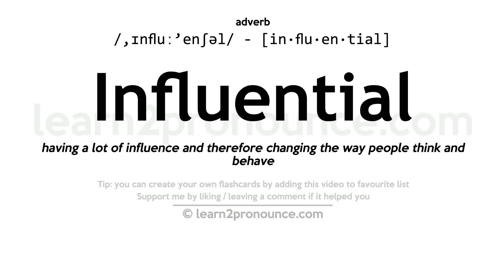Pronunciation of Influential | Definition of Influential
Influential pronunciation | How to pronounce Influential in English?
/,ɪnfluː`enʃəl/
Meaning of Influential | What is Influential?
(adjective) having or exercising influence or power
What is Influential | Influential meaning and definition?